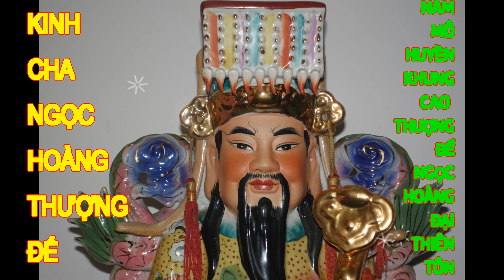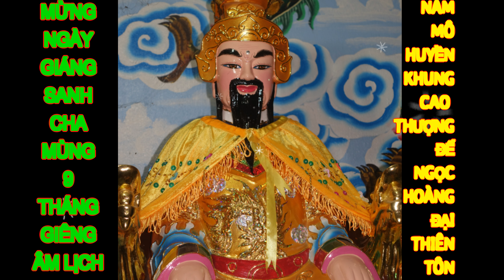NGỌC HOÀNG THƯỢNG ĐẾ — KINH VÍA CHA MÙNG 9 THÁNG GIÊNG — Huỳnh Ngọc Bửu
huynhngocbuu
NGÀY VÍA CHA LÀ NGÀY MÙNG 9 THÁNG GIÊNG ÂM LỊCH HẰNG NĂM, CÚNG TẠI KIM THUYỀN HOÀNG MẪU, DO HUỲNH NGỌC BỬU TRÌ KINH PHÚNG TỤNG.

► Đừng quên Đăng ký theo dõi Huỳnh Ngọc Bửu Official tại: @huynhngocbuu_official

► Tuyển tập đặc sắc chư vị Thánh Mẫu — Mẹ Sanh Mẹ Độ — Cửu Phẩm Thần Tiên

► Yêu thích video/podcast này, bạn có thể ủng hộ phát triển kênh:
Tên tài khoản: QUACH PHU THANH (hoặc nhập nickname: "HNBOFFICIAL")

© Bản quyền nội dung thuộc về Huỳnh Ngọc Bửu Official
© Copyright by Huỳnh Ngọc Bửu Officiall ☞ Do not Reup